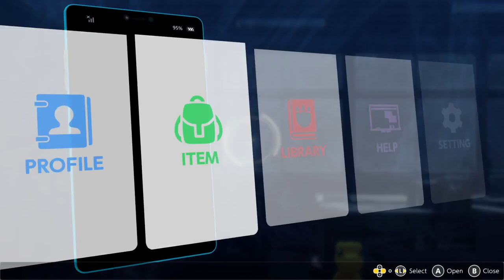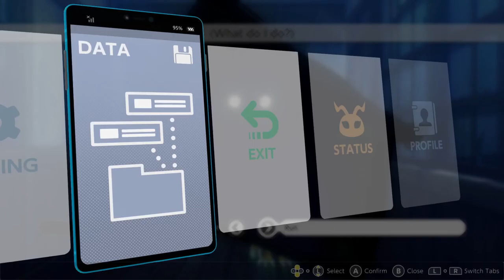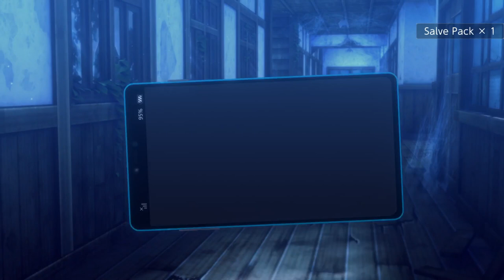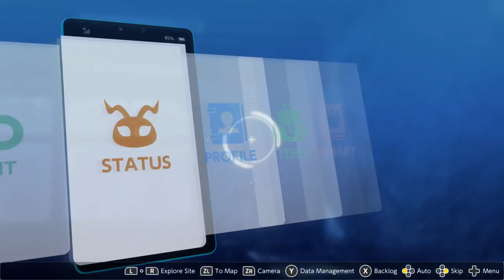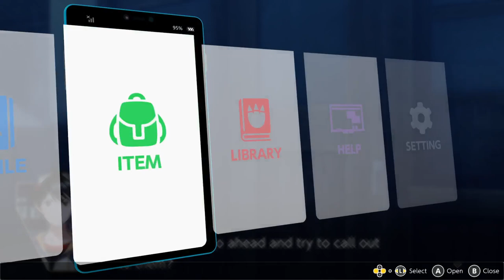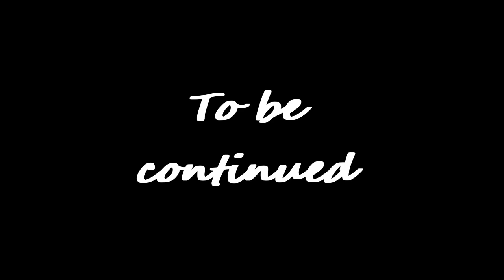Night time - Digimon Survive ep 10